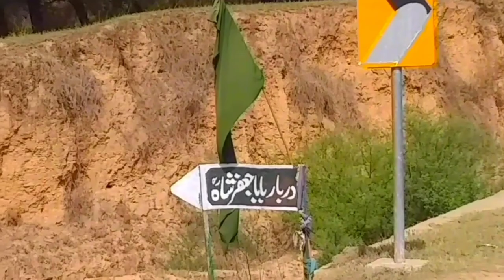Darbar-e-Aliya Hazrat pir Syed Jafar Hussain Shah || New Video 2021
Mizar Shareef Hazarat pir Syed Jafar Hussain Shah ka Mizar Rooh ki skonat ka aliya jana jata ha